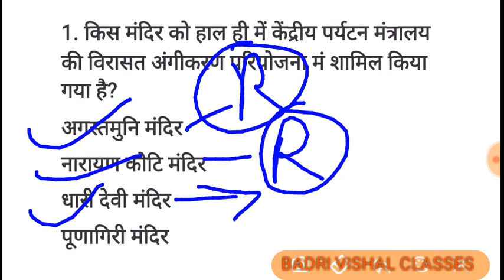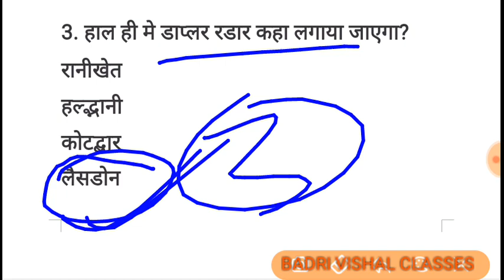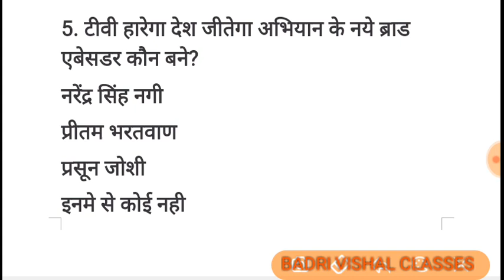उत्तराखंड करेंट अफेयर्स मार्च 2021,Uttrakhand Current affairs March 2021,UkPSC,UkSSSC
उत्तराखंड करेंट अफेयर्स मार्च 2021
साप्ताहिक करेंट अफेयर्स 14 से 21 मार्च 2021
उत्तराखंड की सभी प्रतियोगी परीक्षाओं के लिए अतिमहत्वपूर्ण topic.